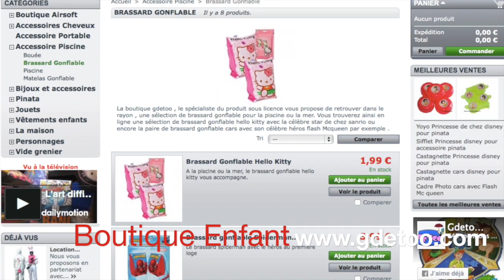Center parcs bois aux daims - Toboggan Aquatique - Riviere sauvage - Center parcs Vienne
Avis center parcs morton ? La chaine youtube center parcs non officielle vous propose une visite de l'aquamundo , la bulle aquatique de center parcs. Vous pouvez découvrir sur notre chaine le toboggan aquatique de center parcs le bois aux daims : La rivière sauvage

Votre blog center parcs , réalisera à partir de demain des vidéos exclusives dans le coeur du nouveau center Bois aux daims . En fonction de la qualité d'internet nous pourrons peut être envoyer les vidéos , sinon il faudra attendre la fin du séjour pour découvrir les vidéos .

Au programme de ce reportage dans le coeur du nouveau center parcs le bois aux daims : comment réserver center parcs , mais également tobogan aquatique, aquamundo , decouverte de la piscine couverte .